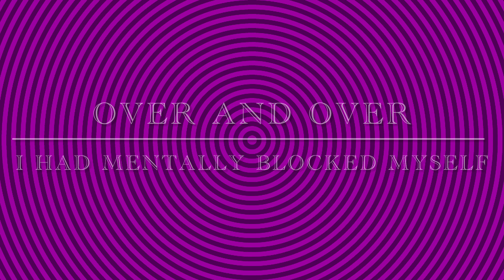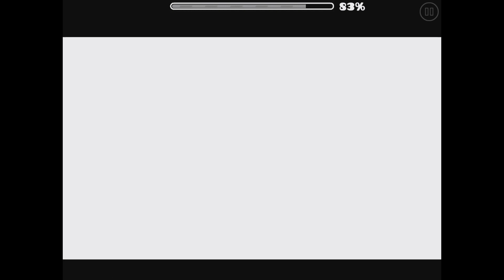Lost Myself by Maxxormen (Geometry Dash 2.2) 5th Insane Demon REWIND (ANNOUNCEMENT AT THE END)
This level is absolutely incredible! A masterful use of the new 2.2 features in a difficult level. One tricky thing about this level is how much harder it is than it looks. The level itself deceives you with its difficulty, seeming to be much easier than it is. However, nearly every single input is a timing, making giving this level a well-deserved insane demon difficulty rating. For progression, I'll only include the progression I remember since my progression on the earlier parts of the level are kind of a blur. That being said, this has fewer attempts overall than some of my easier insane demons, but I still felt that this level was more difficult than Fake a Doom and Fake a Might as well as many of the hard demons. This now holds the title of insane demon I've completed in the fewest attempts! And it is my 5th insane demon! ENJOY!

Progression:
28%, 32%, 39%, 40%, 43%, 64%x2, 66%, 86%, 98%, 100%

Worst Deaths:
86%, 88%, 92%, 96% x2, 98%

Rating: Insane Demon
Personal Ranking: No. 7 Hardest
Attempts: 2,987